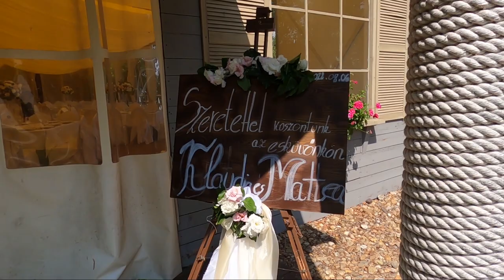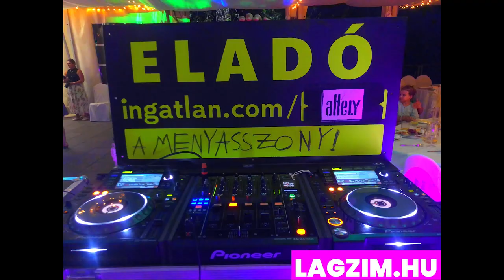A Hely Római Part Esküvő Clau + Mattia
A hely Cím: Budapest, Kossuth Lajos üdülőpart 31, 1039.
Szakterületünk az emberek életének legfontosabb napja.
A különleges napok különleges zenét érdemelnek.
Eddig több mint 300 esküvőt zenéltünk át, és megtiszteltetés számunkra, hogy mindegyikük részesei lehettünk. Csak a legmagasabb színvonal a legboldogabb ügyfelek számára.